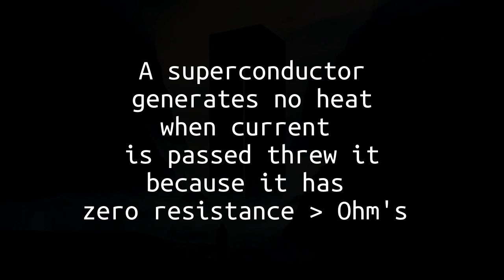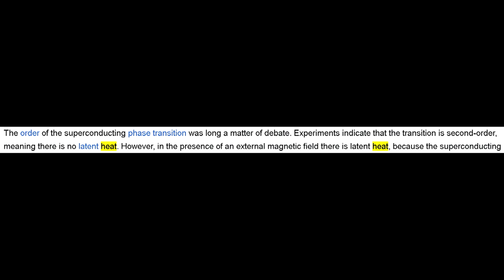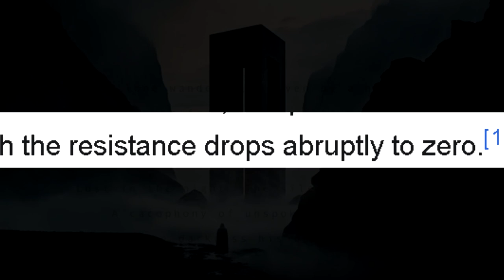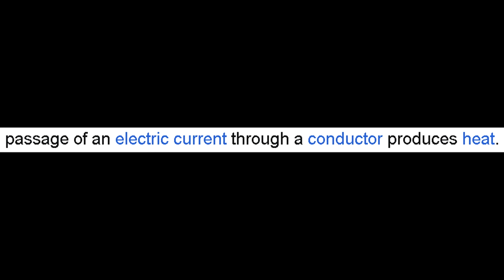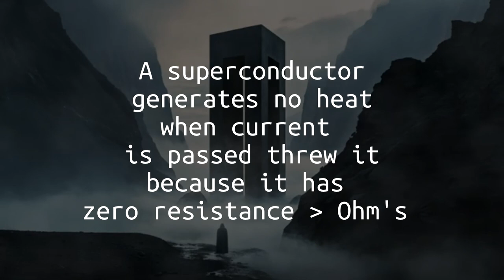superconductors Temperature and Ohms Resistance